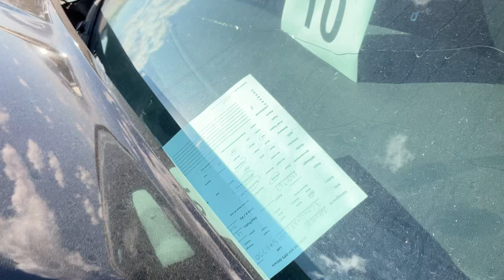2002-NM Lot # 10 - 2017 DODGE CHARGER LD SEDAN 157,767 MILES